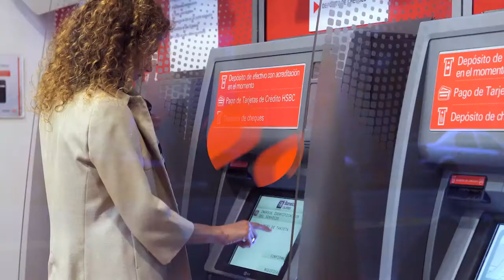BMC Helix ITSM: Webinar - Archiving Best Practices & Troubleshooting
BMC Digital Enterprise Management